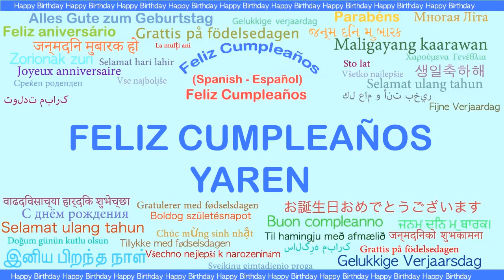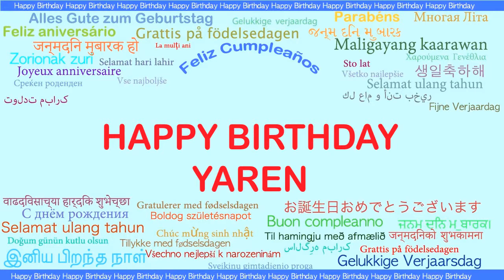Yaren Languages Idiomas - Happy Birthday